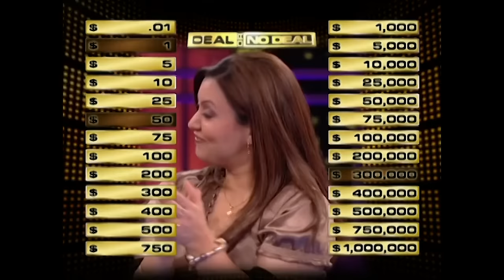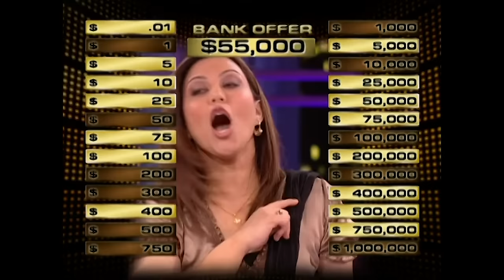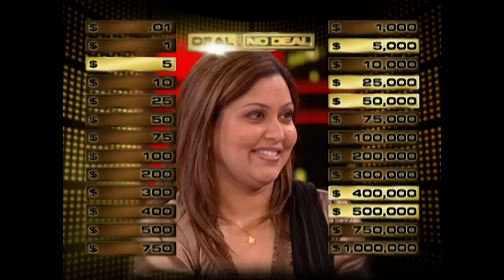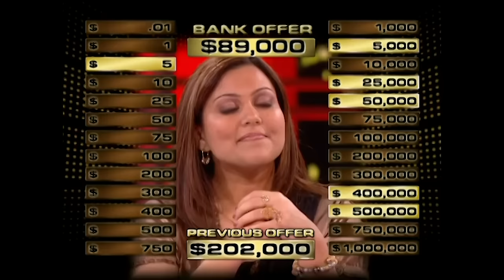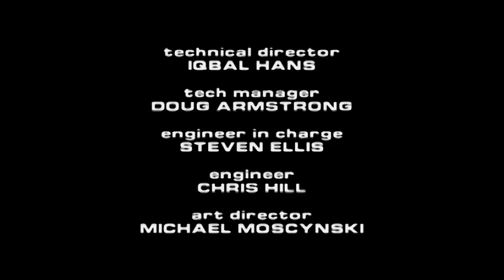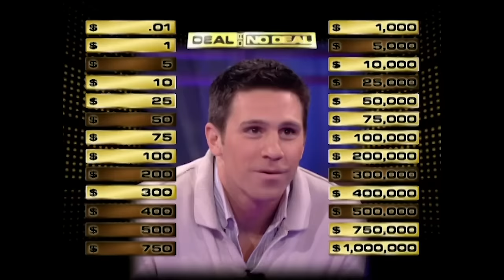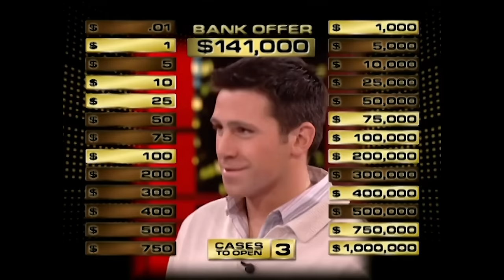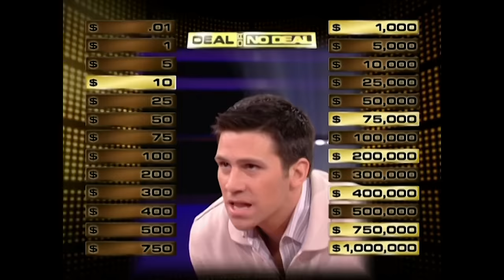A Big Offer For Saima Shah | Deal or No Deal US | S3 E55,56 | Deal or No Deal Universe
Originally from Pakistan living in Arizona, Saima Shah has a bad luck in the game. Can Saima recover and fight her way to a glamorous life until the final case?